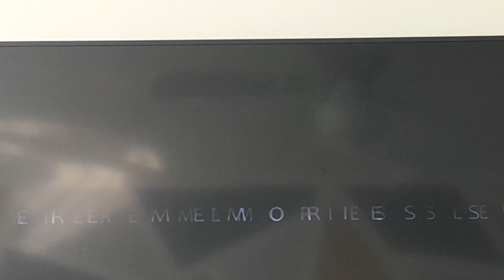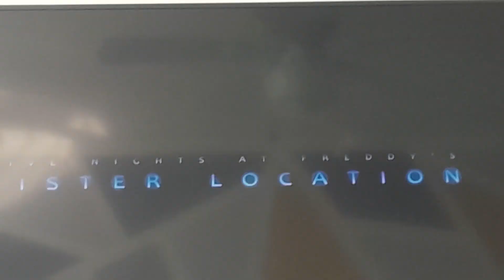FNAF SISTER LOCATION MOVIE Concept TEASER TRAILER